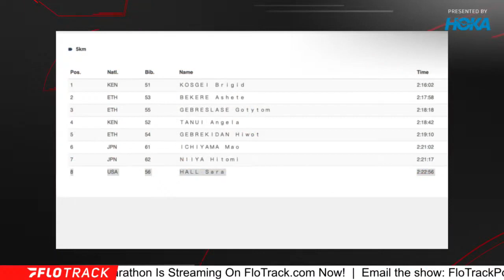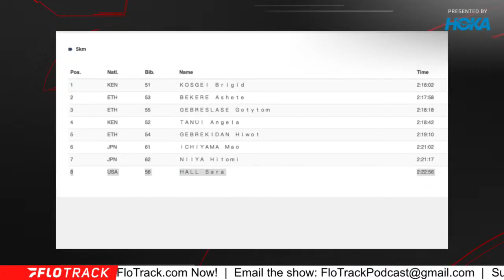Sara Hall Finishes 8th In 2:22:56 At Tokyo Marathon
Kevin and Gordon recap Sara Hall's 2:22:56 race at the 2022 Tokyo Marathon.